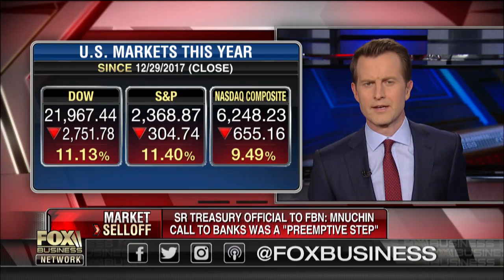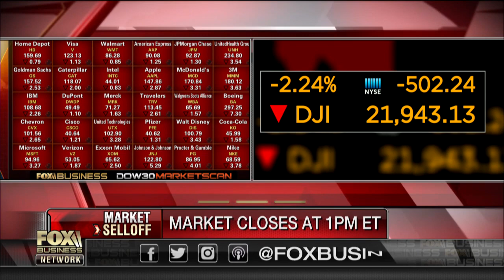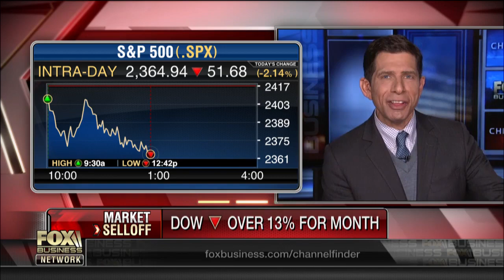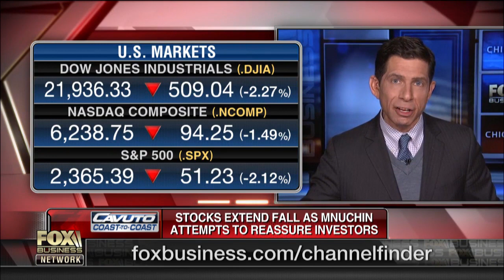Trump's Fed comment: Adding fuel to the fire of one of the ugliest stock market tapes in years,...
CapitalistPig Hedge Fund Manager Jonathan Hoenig on the impact of President Trump's criticisms of the Federal Reserve on an already difficult year for the markets.